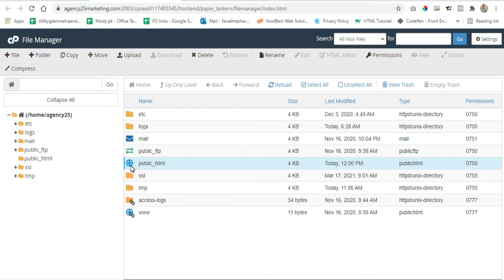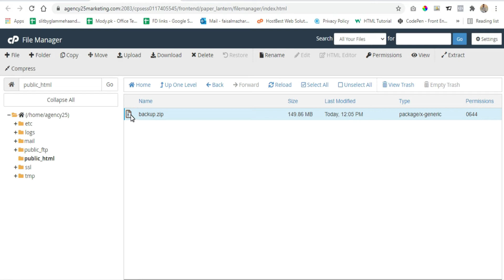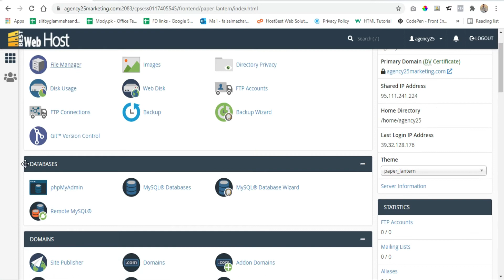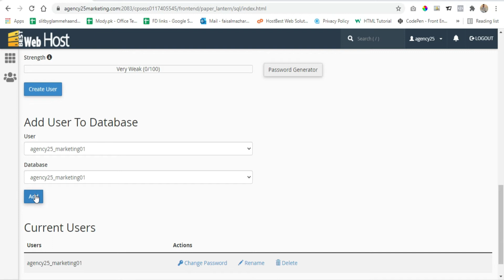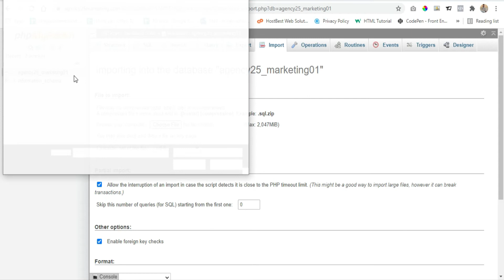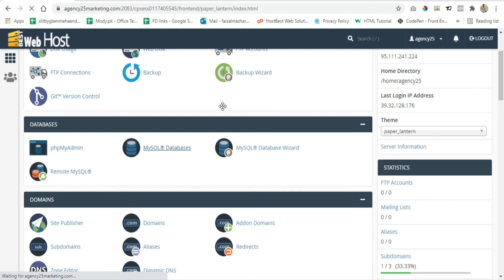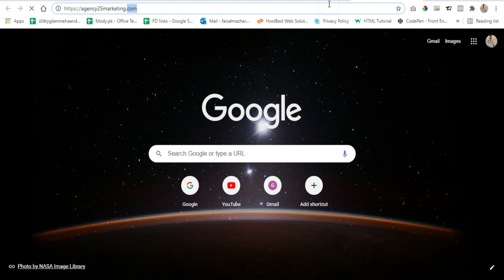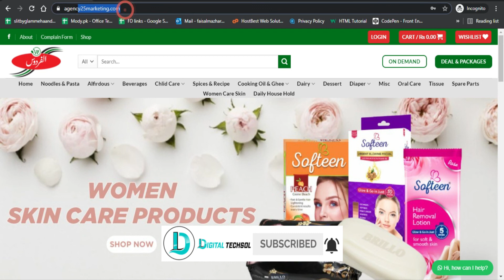How to Restore Your WordPress Website From cPanel in URDU/HINDI | WordPress Backup | cPanel Tutorial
In this video, you can learn how to restore your WordPress website from cpanel in just 5 minutes with step by step guide and teach all the necessary tools to completely restore your website from one domain to another domain.